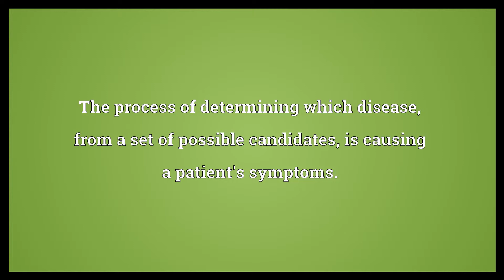Differential diagnosis Meaning